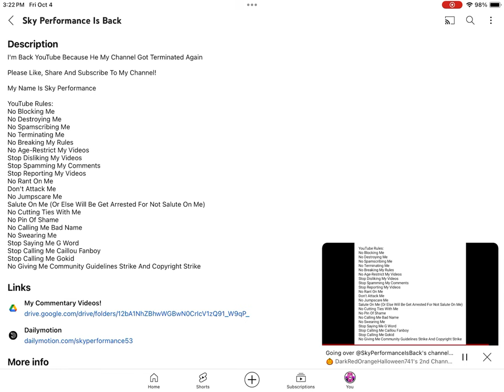Me Going Over @SkyPerformanceIsBack's Channel Rules!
Credits To @TVALE7852 For This Sound!